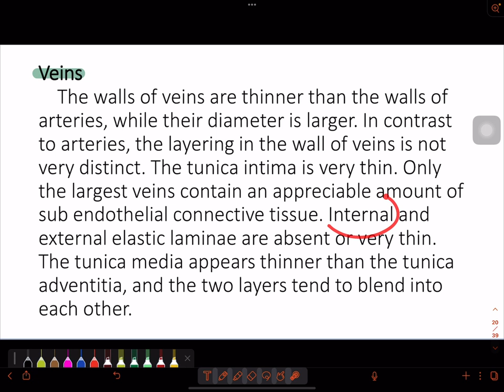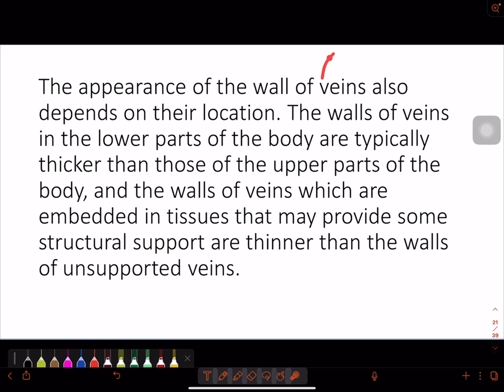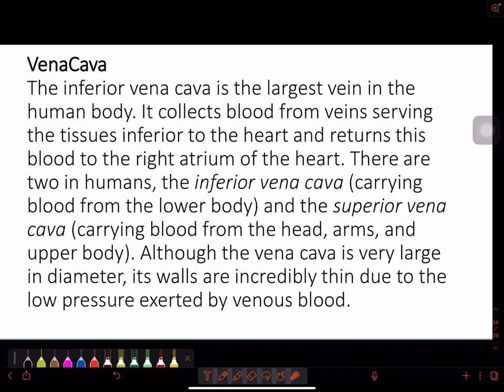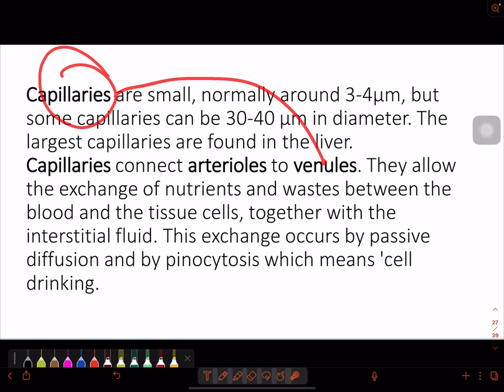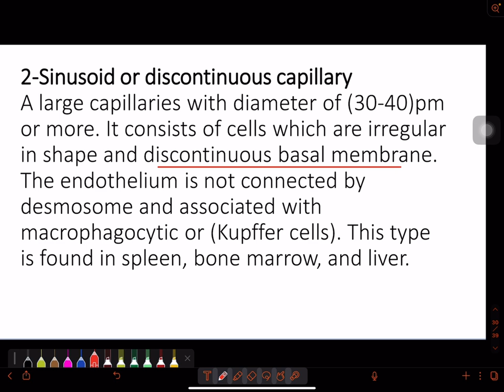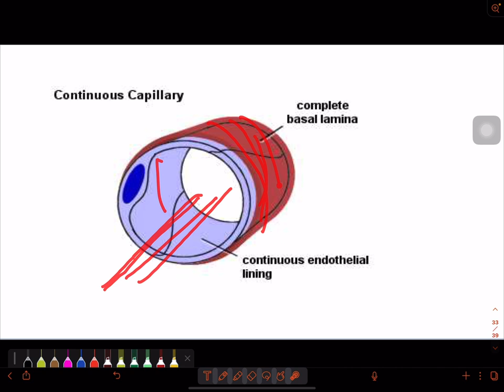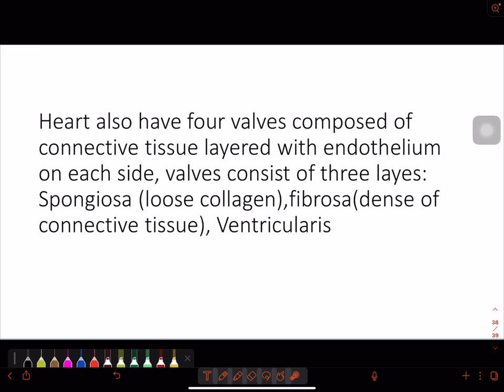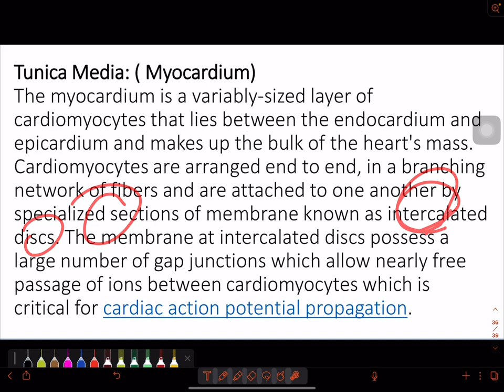Osoul El Deen Human Biology - Lecture 4 part 2